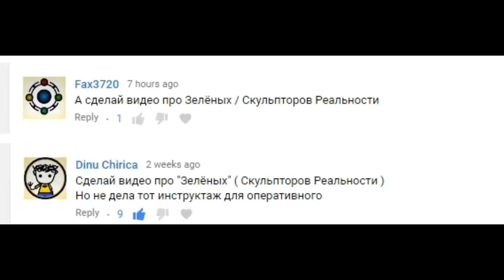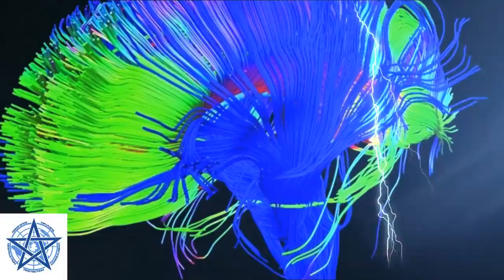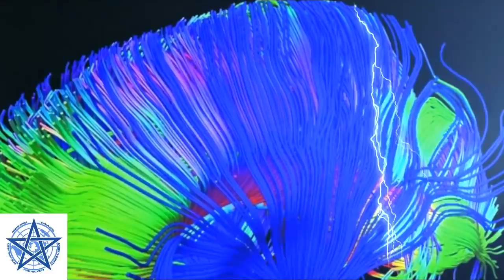Зеленый тип, Неудавшиеся Скульпторы, Часть 1